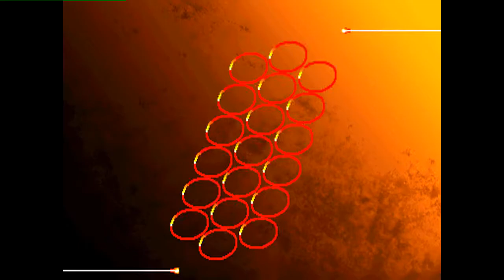Street Fighter III: 3rd Strike: (US) Bamboozling vs (US) sneak8288 - 2020-07-19 00:24:33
(US) Bamboozling vs (US) sneak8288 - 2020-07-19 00:24:33
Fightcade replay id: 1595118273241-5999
Bamboozling: Urien, sneak8288: Dudley  - 0:00:14
Urien vs Dudley